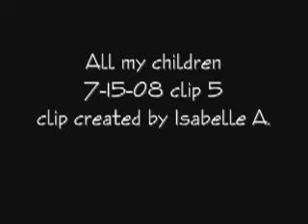All my children 7/15/08 part 5